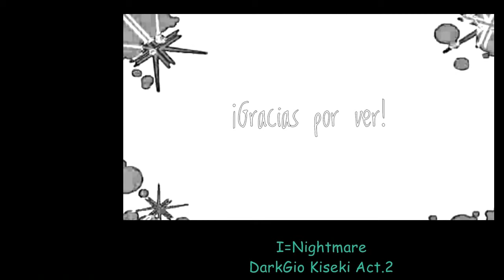【UTAUカバー】I=Nightmare【DarkGio Kiseki Act.2】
UST: 3dfantasy

UTAU: DarkGio Kiseki Act.2 (DarkGio-P)

DarkGio's Proyect 46 Track 16